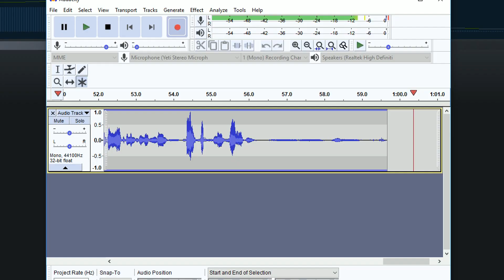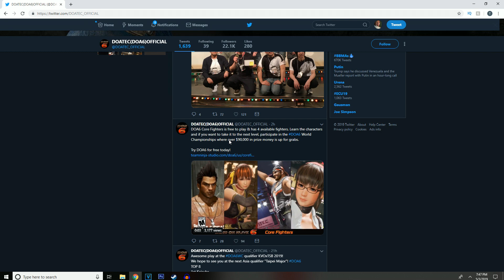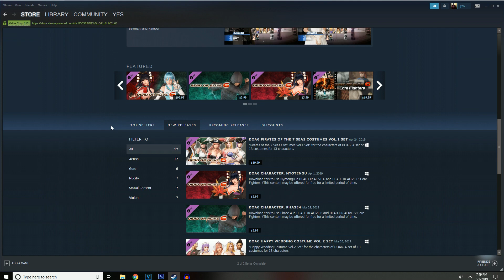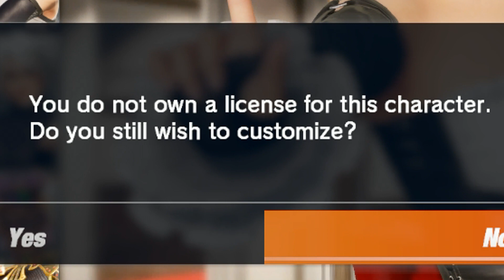Dead Or Alive 6 Is Already Free...Well...Kinda.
I'm really sorry about the mic quality :(